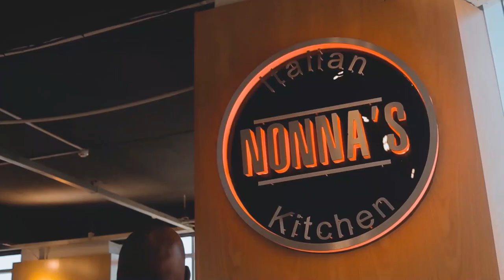Nuggets on The Making of ATI with Atlasaone Molemogi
In this  wonderful and information packed episode of Mogobe Nuggets Of Wisdom Podcast, Speaker, Serial Entrepreneur, Attorney and Property Investor Mompoloki Lerumo Mogobe has chat with local musical Superstar Atlasaone Molemogi (ATI) on his journey to becoming who and what he is.

The Nuggets covered include, but are not limited to the following:
1. Partnership with coperate
2. Biggest set back
3. Creative industry
4. Jimi Hendrix
5. Artists and the Covid Pandemics
6. Issues Of mental health
7. Upcoming music
8. Ingredients for success
9. 5 years into the future
10. your insipration in music